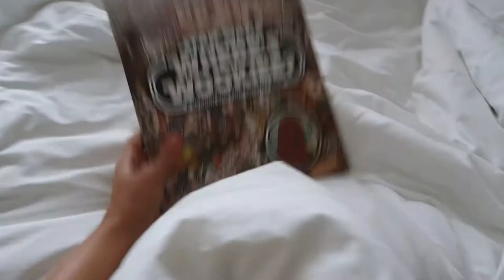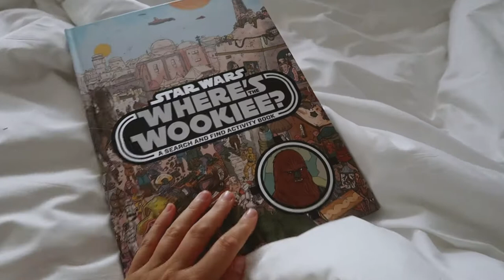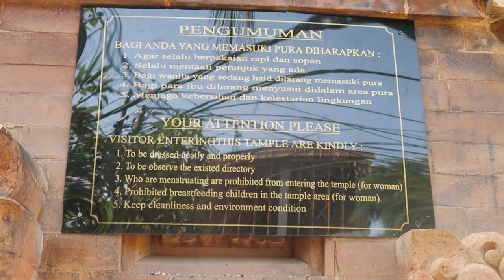Women not allowed in | Kuta, Bali